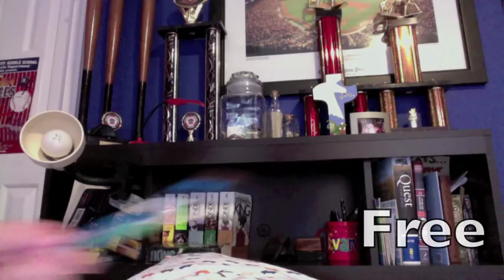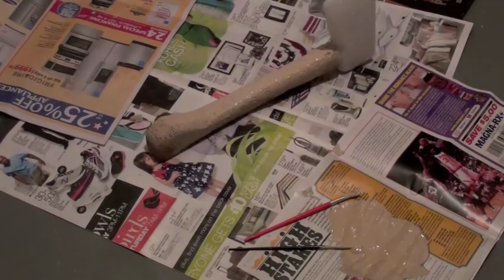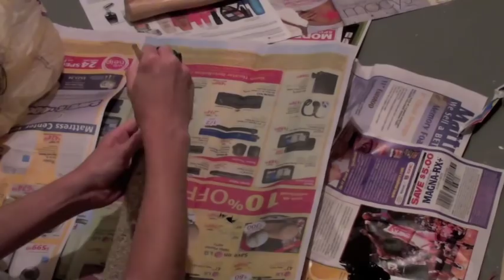How to Make a Prop Axe: DIY Build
Today's build is a prop axe. It looks pretty good, pretty easy to build, and very cheap.